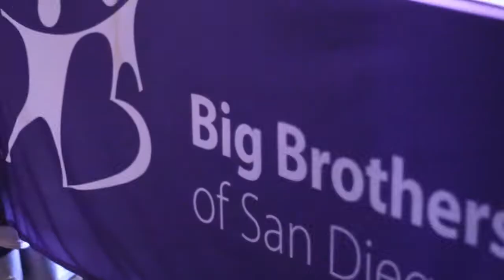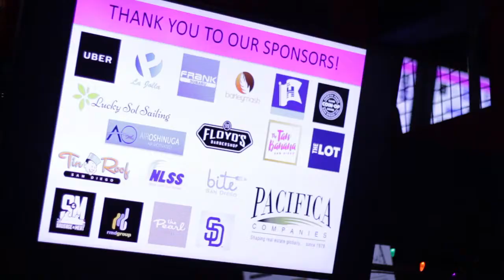OTV covers the YPC Rockin' Date Night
OTV covers the YPC Rockin' Date Night benefiting Big Brothers Big Sisters at Tinroof in Downtown San Diego! The interviews are done by Angela Marx of Oakwood Escrow! The interviews include; Louie Evans with Big Brothers Big Sisters San Diego, Cami Tran the YPC Event Chair/volunteer, Molly O'Dell with Oakwood Escrow, Adam Kover who is the owner of Cravory Cookies, and Sonic from Energy 103.7!